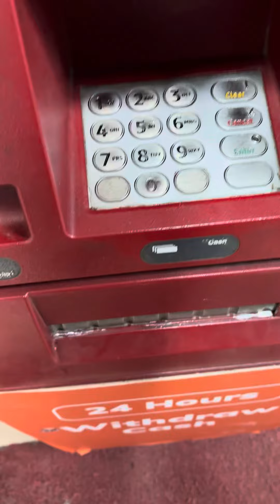New Delhi to Varanasi train safar new vlog treval # video